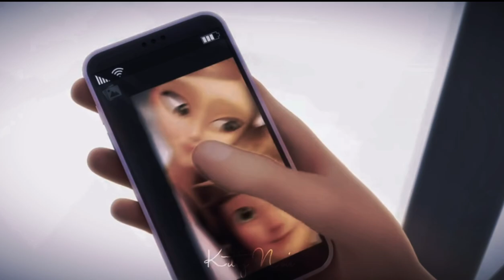Talk Some Sense to Me— ML 🐞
Song: I Found by Amber Run

Clips: Seasons 1-4 Miraculous Ladybug and the Shanghai Special